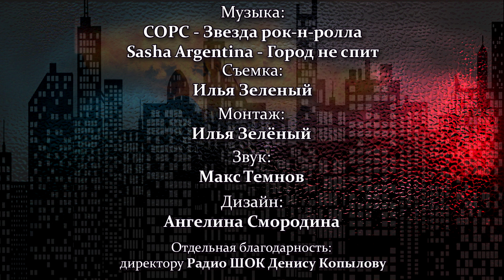VECTOR FIVE про внимание, энергию, дыхание, медитацию и ОМ | Радио ШОК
Музыка в видео:
группа СОРС - Звезда рок-н-ролла

Съемка, монтаж: KS ! ArtStudio